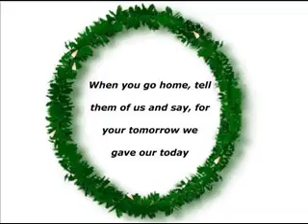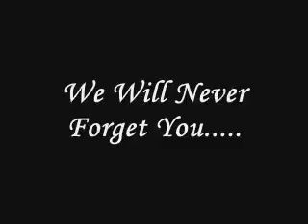Great Heroes of India...........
രാവെന്നോ പകലെന്നോ വ്യത്യാസമില്ലാതെയ്, മഴയെന്നോ മഞ്ഞെന്നോ നോക്കാതെ, തള്ള കോഴി പരുന്തിന്റെയ് കയ്യില്‍ നിന്നും കുഞ്ഞുങ്ങളേ രക്ഷിക്കാന്‍ വേണ്ടി തന്റെ ചിറകിനടിയില്‍ ഒളിപ്പിചിരിക്കുന്നത് പോലെ നമ്മുക്ക് വേണ്ടി രാപകല്‍ കാവല്‍ നില്‍ക്കുന്ന ജവാന്‍ മാരെ ശ്രധിക്കാനോ അവരുടെ ജീവിത രീതി മനസ്സിലാകാനോ ആരും ശ്രമിക്കുന്നില്ലാ. !! ഇത് പോലെ രാപകലില്ലാതേ കണ്ണില്‍ എണ്ണ ഒഴിച്ച് കാവല്‍ നിക്കുന്നത് കൊണ്ടാണ് നവംബര്‍ 26 ഒന്നും ഇവിടെ ആവര്‍ത്തിക്കാതത്. !! രാഷ്ട്രീയ പ്രഭുക്കരോ ക്രികെറ്റ് കളിക്കാരോ സൌന്ദര്യ റാണിമാരോ അല്ല ഇന്ത്യയുടെ കരുത്ത്...സ്വൊന്തം കുടുംബതെക്കള്‍ സ്വോന്തം രാജ്യത്തിന് വേണ്ടി ജീവിതം ബലി അര്‍പ്പിക്കുകയും കാവല്‍ നില്‍ക്കുകയും ചെയ്യുന്ന കാവല്‍ മാലാഖമാരായ ജവാന്‍മാര്‍ ആണ് നമ്മുടെ ഭാരതത്തിന്റെ ശക്തി. !! ജയ് ഹിന്ദ്‌..ജയ് ജവാന്‍...!!